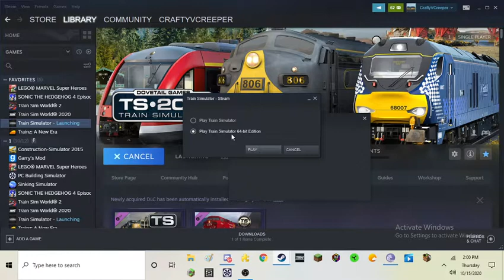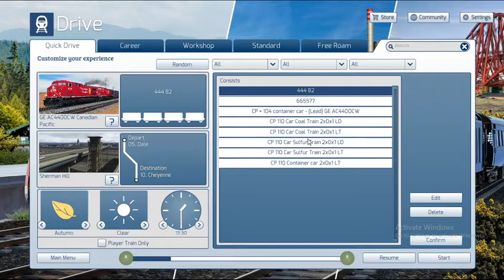how to move canadian pacific ac4400cw and set up